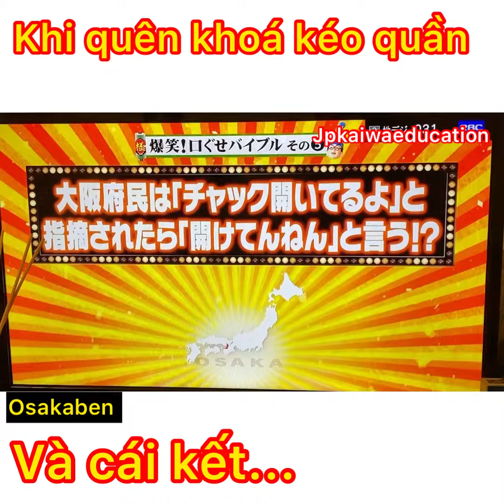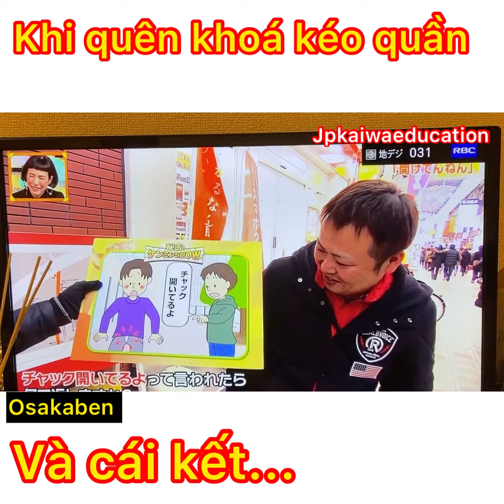Tiếng Nhật vùng Kansai - Quên kéo khoá quần vài cái kết cười đau bụng với cách phản ứng người Osaka